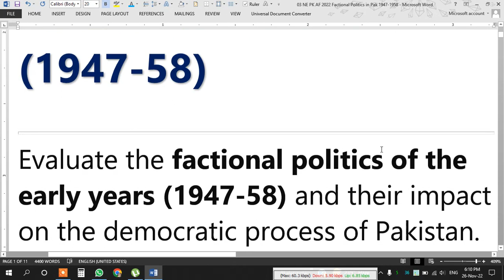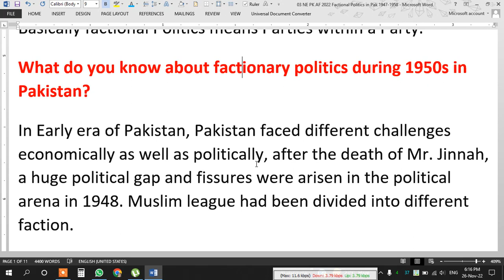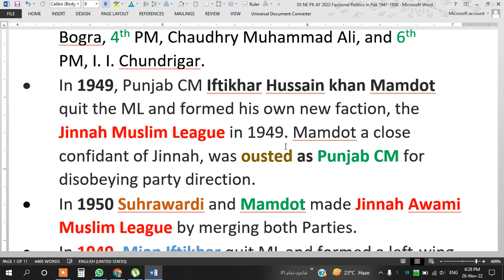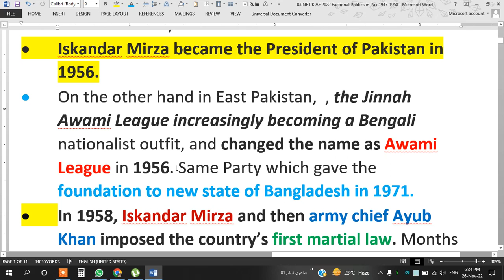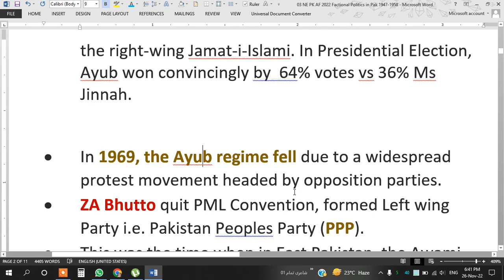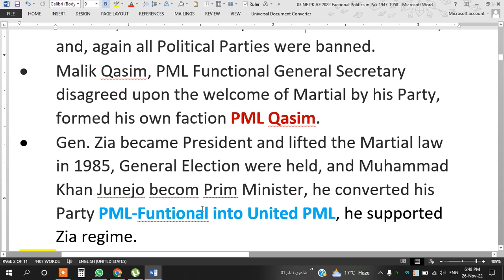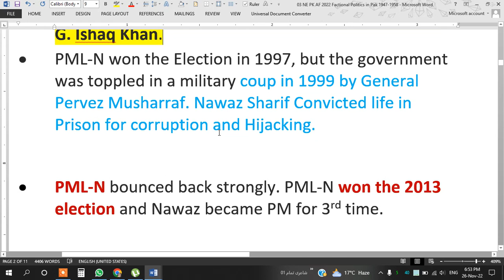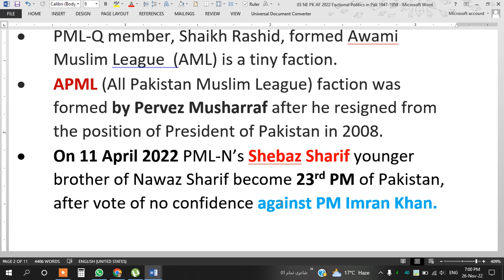Factional Politics in Pakistan 1947-58 Political Evolution Since 1971 to 2022 | Muslim League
Evaluate the factional politics of the early years (1947-58) and their impact on the democratic process of Pakistan.  CSS Pak Aff 2022

CSS
Urdu / Hindi